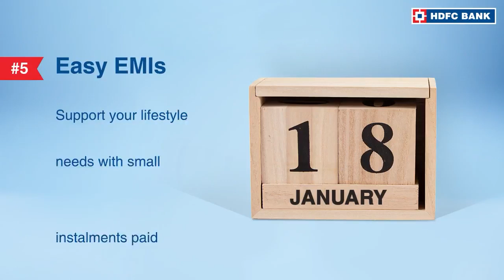Key Things to know about HDFC Bank Credit Card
Contact your Agent Centre to get started on application for your HDFC Bank Credit Card. Enjoy Easy EMI’s for shopping and travel needs and take the benefit of minimum repayment to avoid late payment fees.

HDFC Bank, India's no. 1* bank offers credit cards, debit cards, loans, savings accounts, current accounts, mobile payment solutions, insurance and more to take care of all your banking needs.
HDFC Bank also helps you save money by getting the best deals on to cater to all your needs.

Liked what you saw. Watch more from HDFC Bank by visiting Subscribe to the HDFC Bank YouTube Channel and remember to press the bell icon to get notifications on how you can know more about our products & services and their various features/benefis and how to use them.